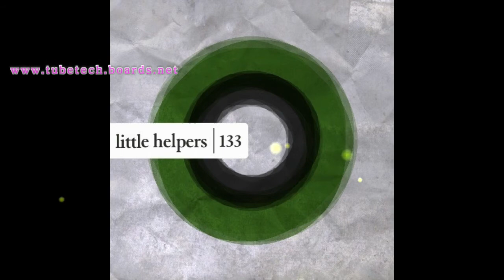James Dexter - Little Helper 133-1 (Original Mix)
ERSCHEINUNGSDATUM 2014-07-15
LABELS Little Helpers
KATALOG # LITTLEHELPERS133
Little Helpers is a conceptual digital label courtesy of Andrew Rasse (a.k.a. Butane) and Sean O'Neal (a.k.a. Someone Else) launched in December 2009. Each track is a strong, reduced groove-tool aimed to satisfy the increasing number of digital DJs. Much like the traditional lockgroove vinyl, these tracks are suitable for looping, editing and layering. Yet at the same time, each track has enough variation to stand on its own. That is, each tune lies somewhere between a full track and a DJ tool -- focusing solely on the rhythm or a singular idea rather than extraneous arrangements.